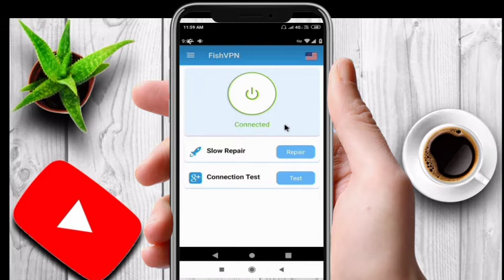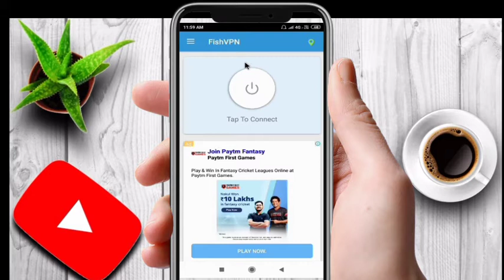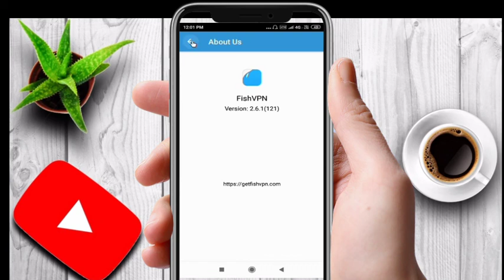Fish Vpn App Kaise Use Kare || How To Use Fish Vpn App || Fishvpn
Dotso  is video me Maine  Aapko Ye Bataya Hai ki Fish Vpn App Kaise Use Kare Ummeed  Hai Apko Ye Video Bahut  Pasand  Aayega Thank You so much……

Queries Solved
1) fishvpn app kaise use kare
2) how to use fish vpn app
3)  fishvpn app kaise chalayen
4) fishvpn app chalane ka tarika
5)  fish vpn app
6) fish vpn app uses
7) fish  vpn kaise use karen
8) fish vpn review
9) fishvpn use kaise karte hain
10) fish vpn review hindi